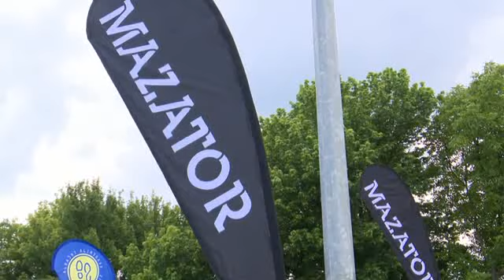SBTV SPORT PLUS - Tomislav Marinović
Prilog iz emisije SBTV SPORT PLUS - gost Tomislav Marinović, MAZATOR